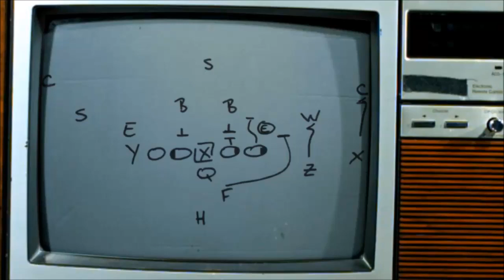Madden 18 - Real Time Injuires Are A Must Going Forward